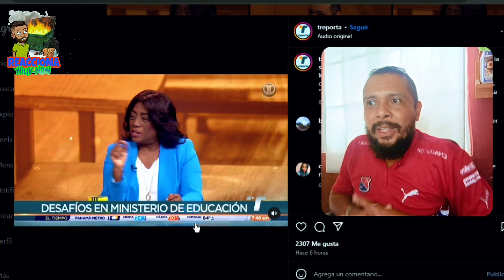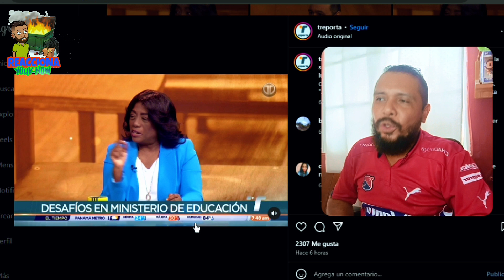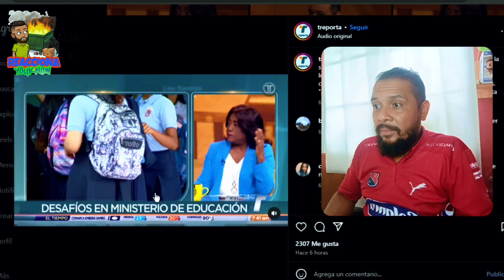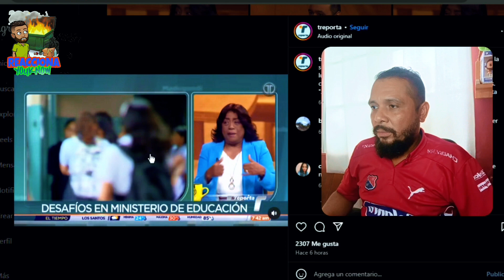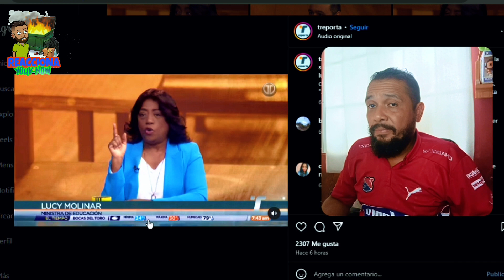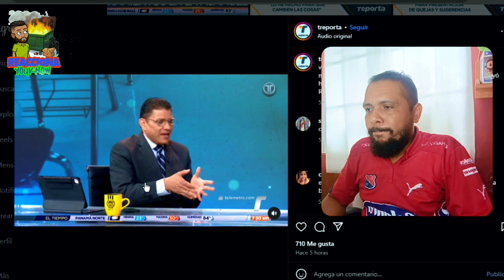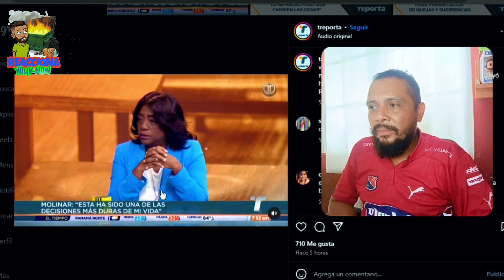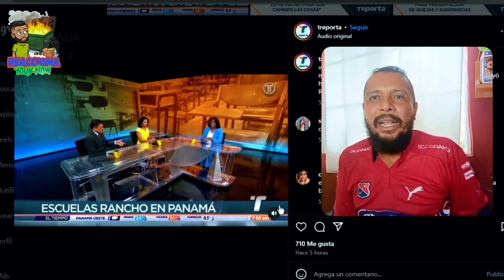🚨 En Entrevista de Atenogenes Rodríguez 🇵🇦 Lucy Molinar 📚 Muestra su ENOJO por un Comentario 😱🔥